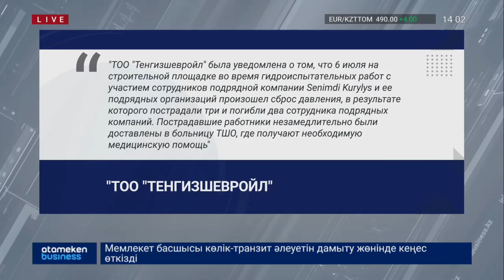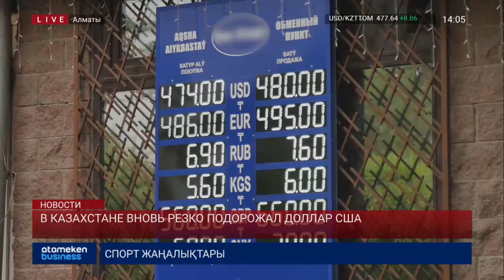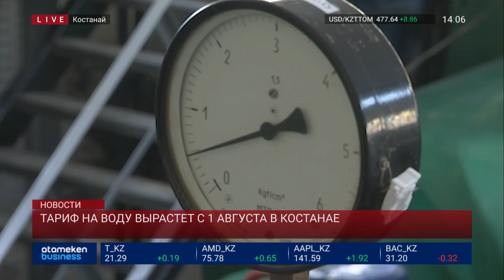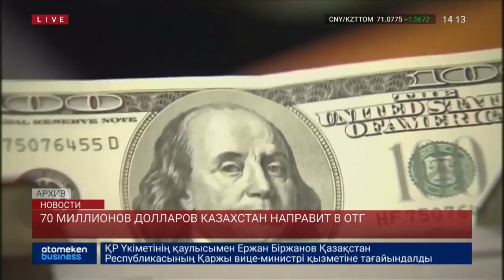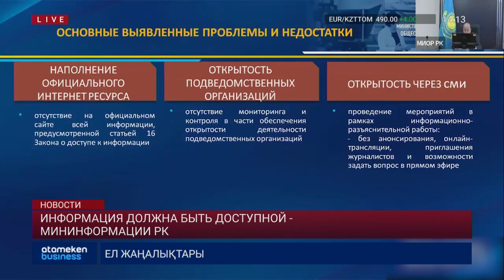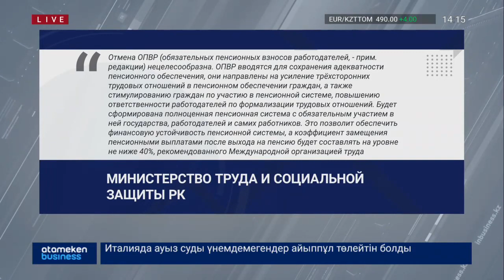НОВОСТИ. Выпуск от 07.07.22 / Жаңалықтар